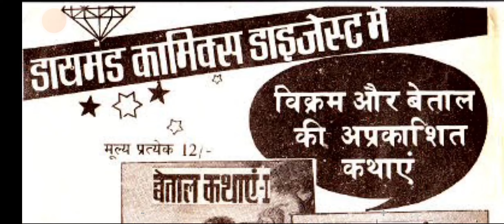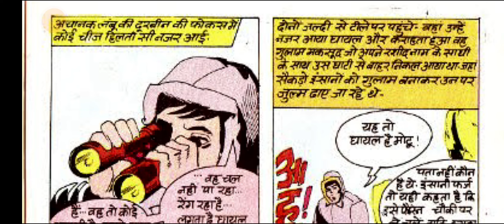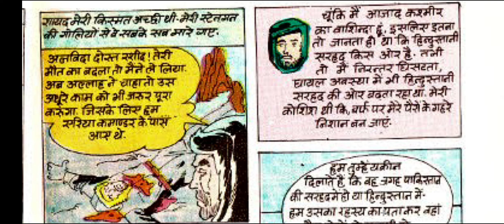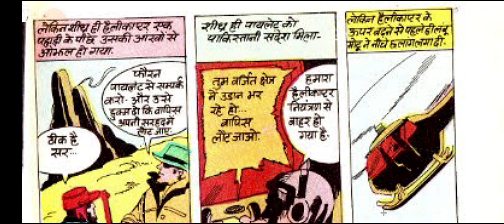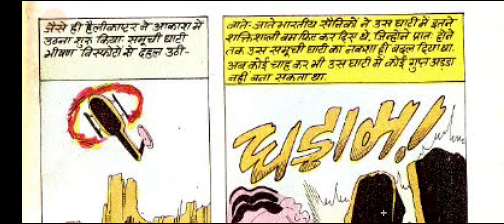Lambu Motu Aur Gulaamo Ki Ghaati